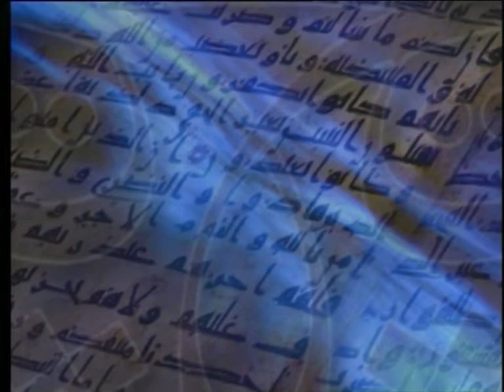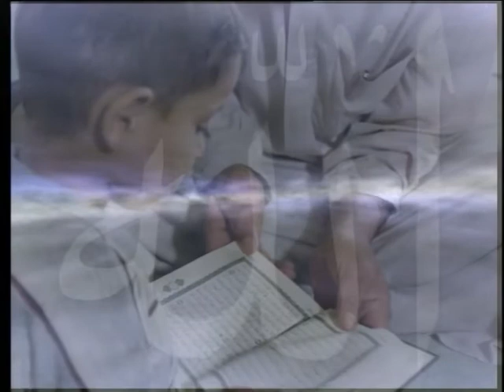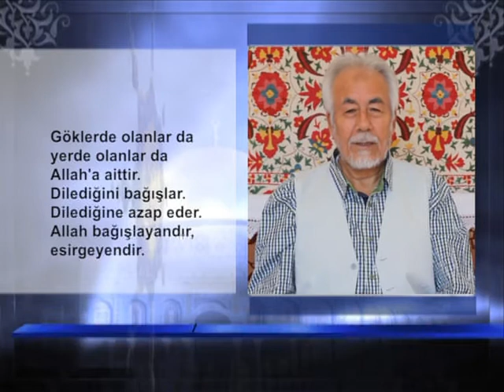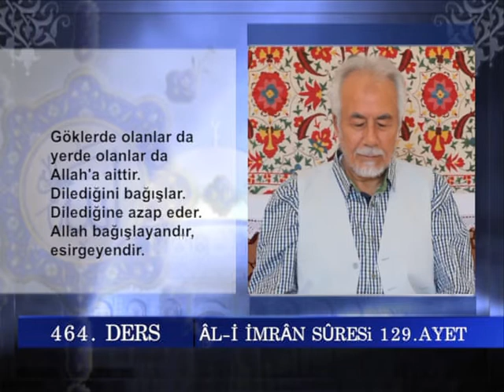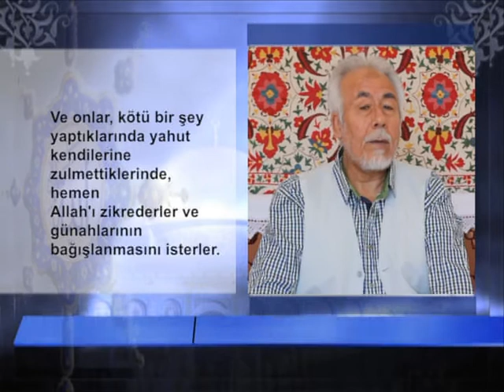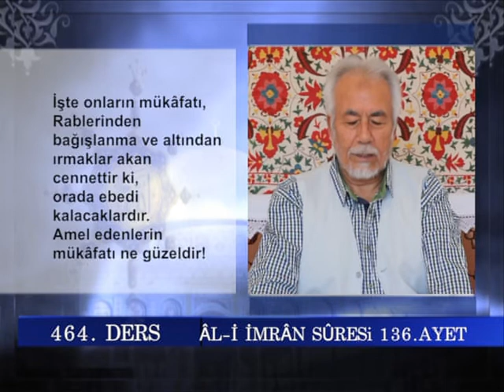464 ALİ İMRAN SURESİ AYET 128 136 TEFSIRI MAHMUT TOPTAS